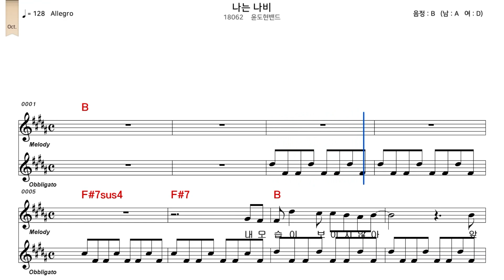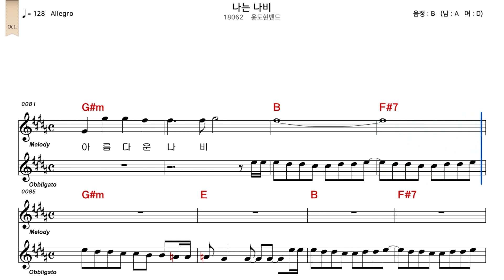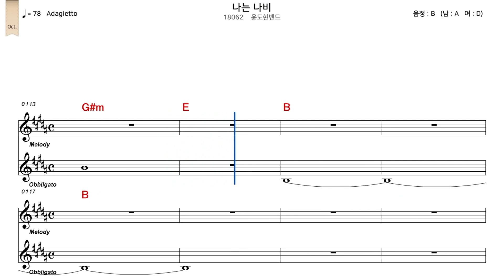나는나비 윤도현밴드 악보와노래